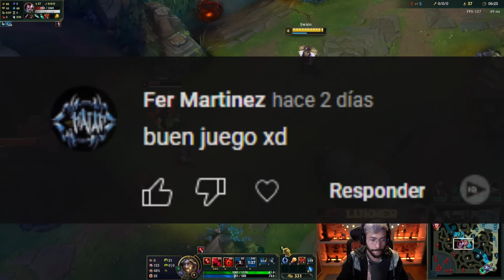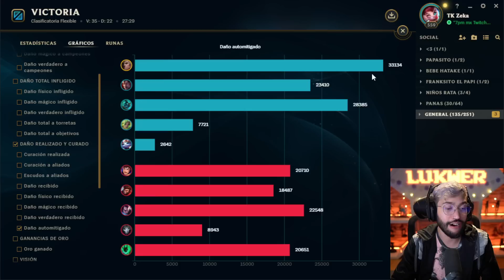SWAIN Y SU BUILD INMORTAL 😈 - League of Legends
📽️ Editor de video: FayuriYt
🖼️ Editor de miniatura: zyahlol